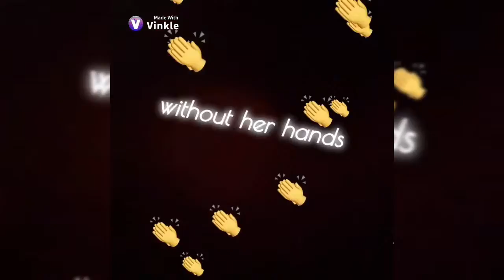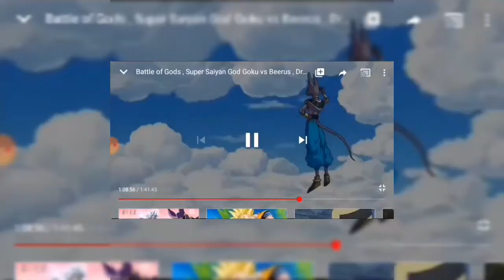I Am Son Goku IG Compilation #1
Follow I Am Son Goku IG imsongokuyt